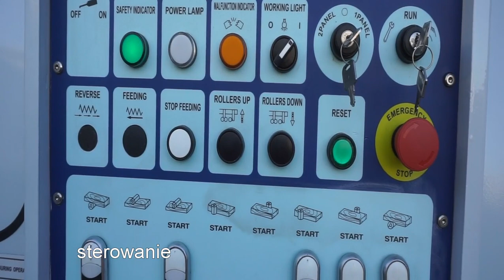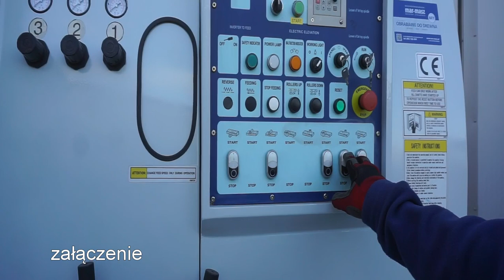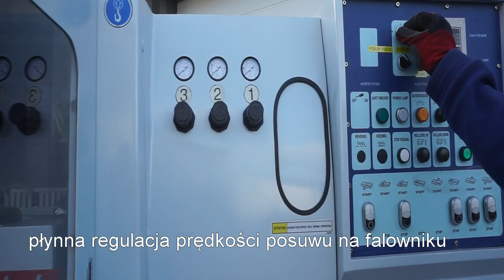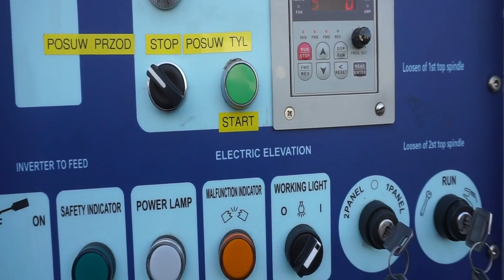Strugarka czterostronna REIGNMAC P11 520 * MAR-MASZ